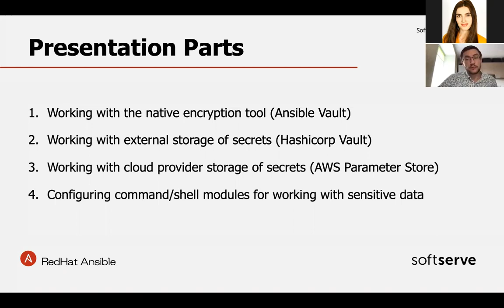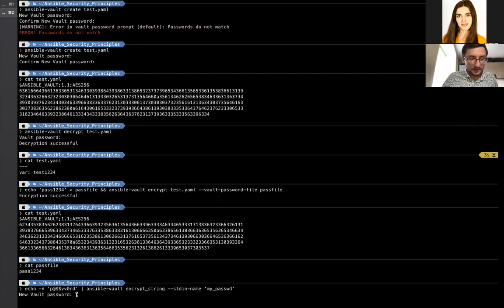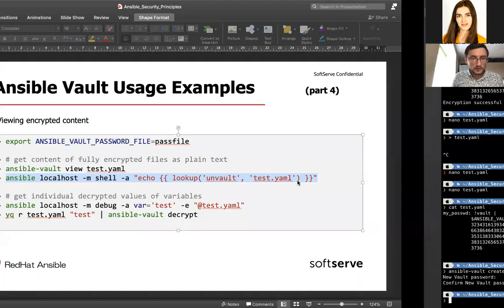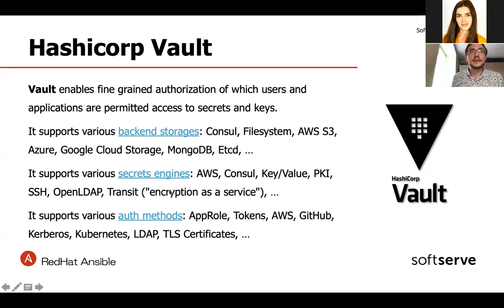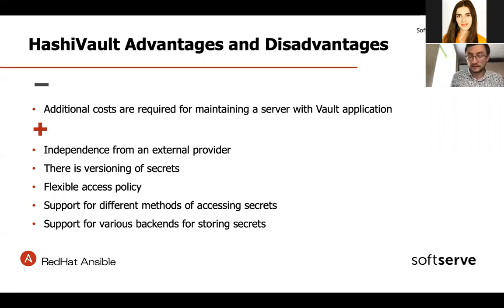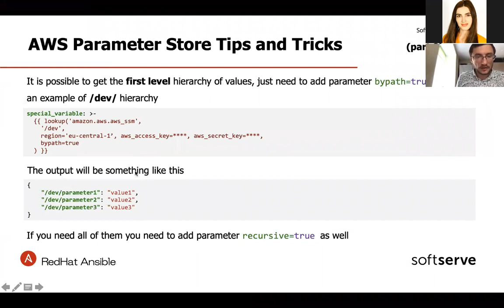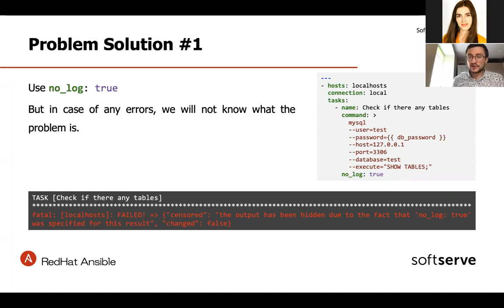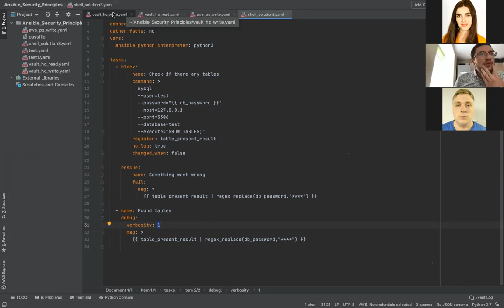Ansible Security Principles by Anatolii Pedchenko (Ukr)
Examples of using Ansible Vault are given. Also, a small excursion on the use of such secret storages as Hashicorp Vault And AWS Parameter Store is given.

The second part of the presentation shows the problem of using secrets in such low-level modules as shell and command and 4 ways to eliminate it.

Lots of Ansible playbook examples are given.